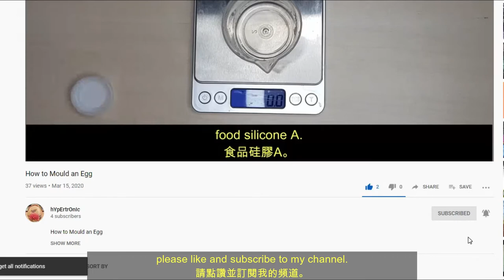Grasshopper in Resin and how to clear the big bubbles inside the resin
Grasshopper in Resin
How to clear the big bubbles inside the resin